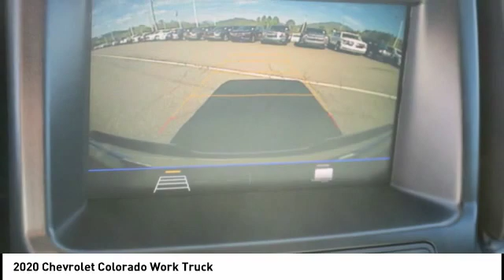2020 Chevrolet Colorado Boone NC 20A053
2020 Chevrolet Colorado Work Truck

$2,510 off MSRP! 4WD. 2020 Chevrolet Colorado Work Truck V6 4WD Silver Ice MetallicPricing includes up to $1,500 OFF when you trade in a 2012 or newer vehicle for in stock units only. See dealer for details. Price includes: $1,250 - GM Consumer Cash Program. Exp. 10/31/2019